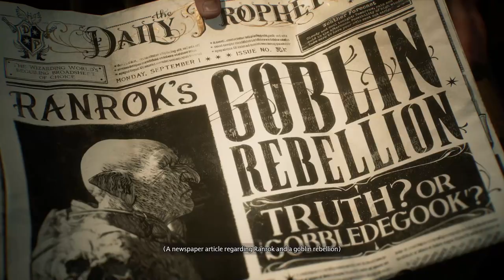Hogwarts Legacy - Story Mode - Part 1